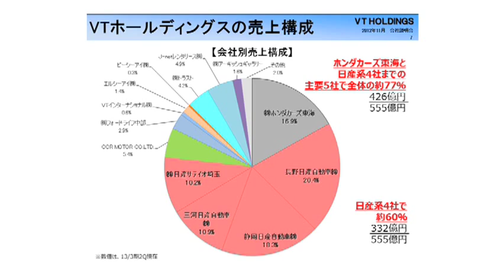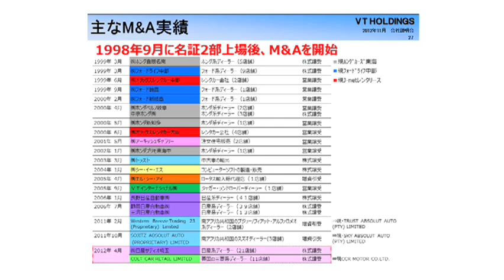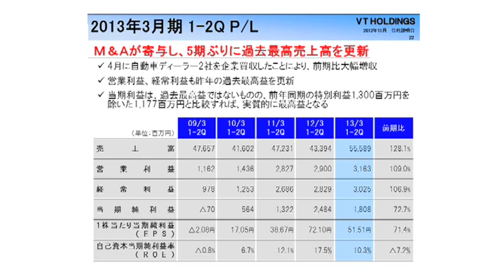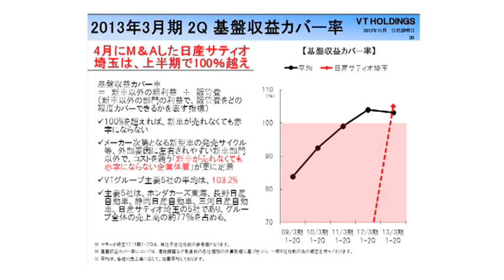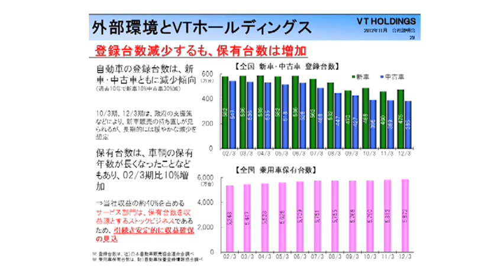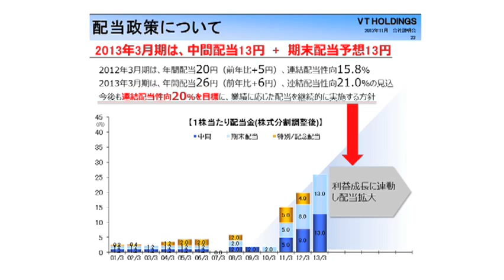1月15日放送金田一洋次郎の「IRチャンネル」【VTホールディングス 名証2部 ジャスダック】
金田一洋次郎のまとめ
○ＶＴホールディングス株式会社は「ディーラーを超えるディーラー」を目指す企業でありホンダ系、日産系を主軸にディーラー業務を世界的に展開している。

○1998年9月の上場後、2012年3月期までに売上高で13倍、経常利益で21倍の成長を見せており、まさに異色の自動車ディーラーということができる。

○成長のためのビジネスモデルは３つ。１、Ｍ＆Ａによる成長戦略２、 ストック型ビジネスモデル、３、基盤収益カバー率の向上である。

○今期は、売上高1180億円、営業利益78億円、経常利益76億円と過去最高を見込む。また、来期にかけても大型買収案件が進行中と思われる。

○KCR総研の総合レーティングは＋２（ＢＵＹ★★★★）であり買いを推奨する。当面の目標株価は８５２円とする。